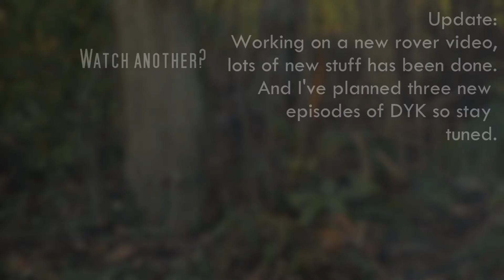'Erithacus rubecula' B-roll Footage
Hey everyone! New B-roll film as I haven't uploaded one in a while, hope you enjoy it, feel free to use it in anything but maybe some credit in the video or description would be nice!

Video Quote:

Another Video:

I hope you have a lovely morning or evening or night or yeah whatever...bye! You guys are awesome and super nice! :P

w